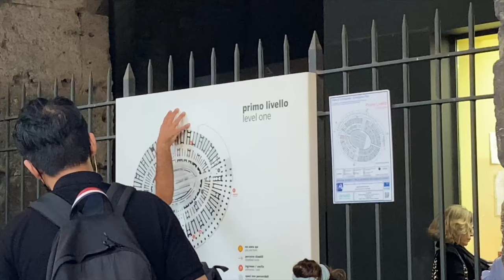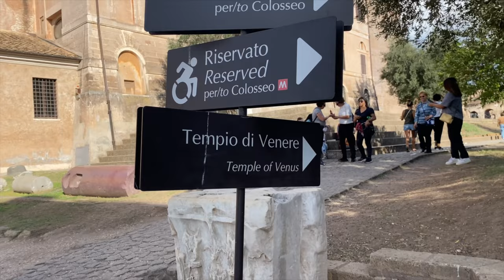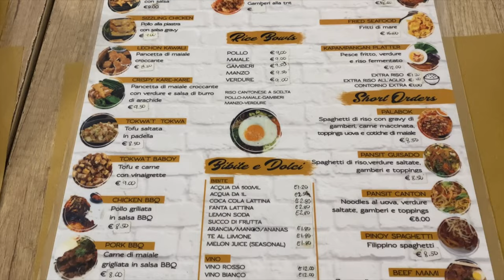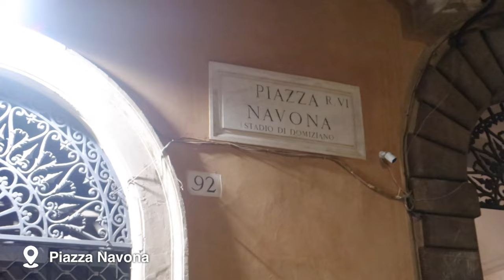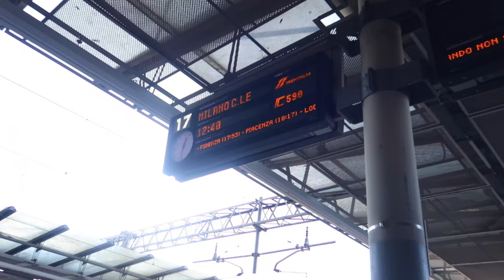💌VLOG ep.26 : OUR TRIP TO ROME pt.3 | Colosseo, Foro Romano e Colle Palatino 🤍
hello everyone! 🤍

💌 Thanks in advance for your consideration!

Always be kind, be safe and God bless you!💛🧡❤️💗💜